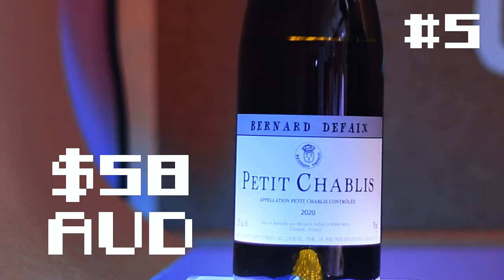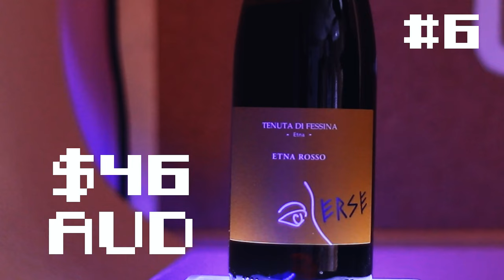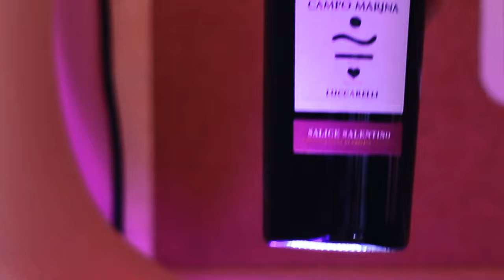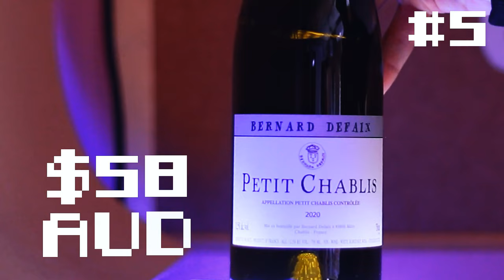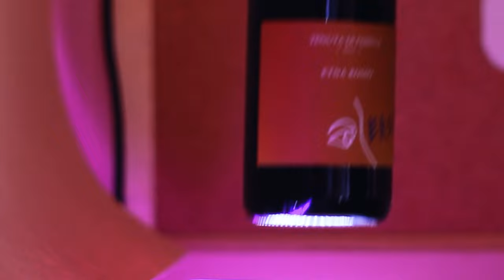The King of Australian Natural Wine Blows Us Away! | Blind Wine Reviews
This week the crew are joined by 'Kerri Blanden' a hardcore wine enthusiast & former Unico Zelo employee! Also she happens to be Brendan's sister in law..🍇

The crew dive straight into a line-up consisting of red, white & amber wines! It's another real traffic light line-up this week. We even have a bangin natural red the crew absolutely loves.

TIMESTAMPS
00:00 - Introduction!
01:01 - Wine #1: Luccarelli Campo Marina Salice Salentino Negroamaro / Malvasia Nera 2018
02:13 - Wine #2: Lucy M Out Of Control Le Mélanger Red Blend 2021
03:20 - Wine #3: Aller Trop Loin Psychedelic Experimentations Verdelho Blend 2021
04:42 - Wine #4: A Thousand Gods Love Letters Rosé 2020
06:00 - Wine #5: Bernard Defaix Petit Chablis Chardonnay 2020
07:32 - Wine #6: Tenuta FessinaErse Rosso Nerello Mascalese / Cappuccio 2020
09:00 - Group Chat!
17:30 - Wine Of The Week!

BUY THE WINES:
Wine #1 - Luccarelli Campo Marina Salice Salentino Negroamaro / Malvasia Nera 2018

Wine #2 - Lucy M Out Of Control Le Mélanger Red Blend 2021

Wine #3 - Aller Trop Loin Psychedelic Experimentations Verdelho Blend 2021